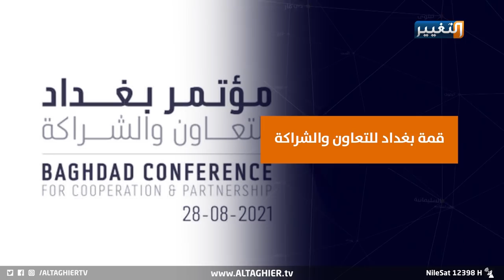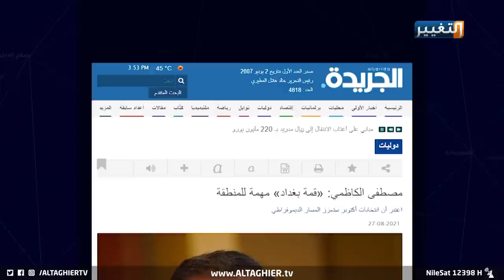ماذا فعل الكاظمي من أجل قمة بغداد ؟ | تقرير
يسعى العراقُ لتحقيقِ تقاربٍ دولي وحلحلةِ الصراعات وتوسيعِ أطر التعاون المشترك وسْط ترجيحاتٍ بان يُمهد مؤتمرُ بغداد لفتحِ صفحةٍ جديدة من العلاقة بين واشنطن و طهران.